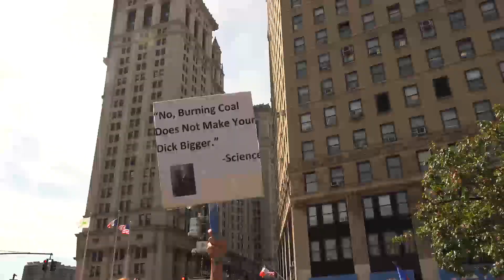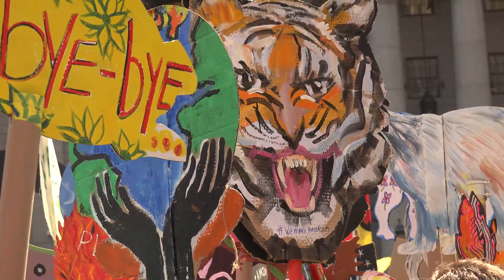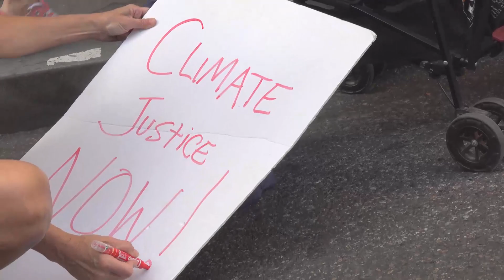Climate Strike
September 20, 2019. NYC.